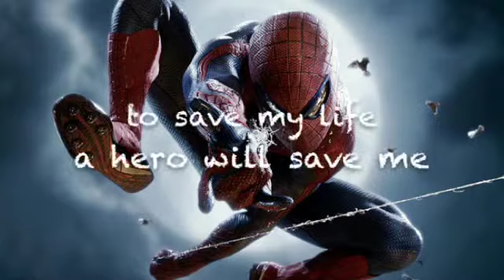Skillet Hero lyrics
Lyric video of "Hero" by Skillet.